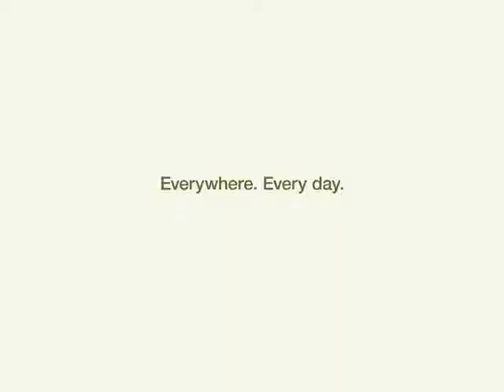Nature Valley Breakfast Biscuits, Breakfast Sandwich, Almond Butter Filling, 5 Pack Reviews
This is the best null in the marketplace with cheap price that you can easily afford.
REAL INGREDIENTS: Biscuits are made with almond butter and whole grain oats; No corn syrup or artificial flavors
WHOLESOME SNACK: Tasty snack with no artificial flavors or colors to keep you going any time of the day
WHOLE GRAIN: A good source of whole grain with 14 grams per serving (At least 48 grams recommended daily)
PERFECTLY PORTABLE: Easy, crispy bites for breakfast, snack time or an on-the-go invigorating treat
BOX CONTAINS: 5 individual bars, 1.35 oz each. MAY CONTAIN: EGG, PEANUT, SOY, WHEAT
Each biscuit has a delicious crisp texture and 100% natural whole grain oats combined with the goodness of almond butter.
Nature Valley Breakfast Biscuits, Breakfast Sandwich, Almond Butter Filling, 5 Pack